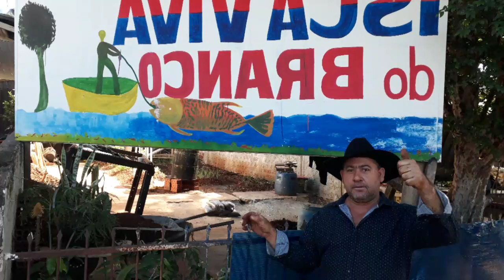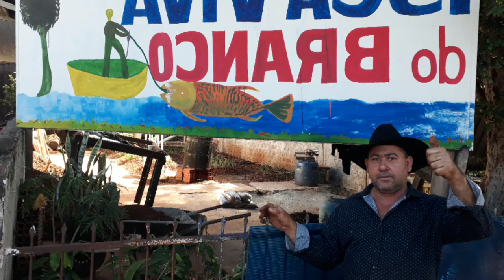Pescaria no rio pirapó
Pescaria realizada no rio pirapó perto de Maringá,isca:minhoca
Fone do branco isca viva:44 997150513